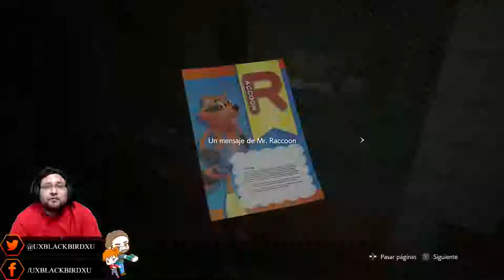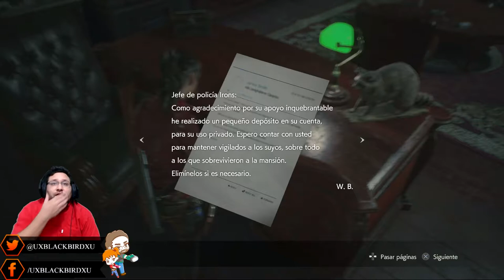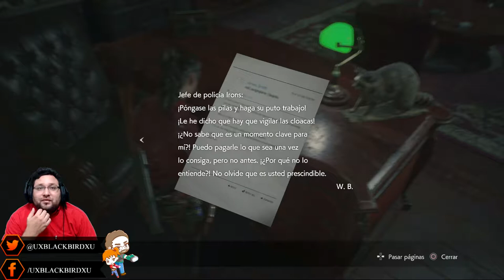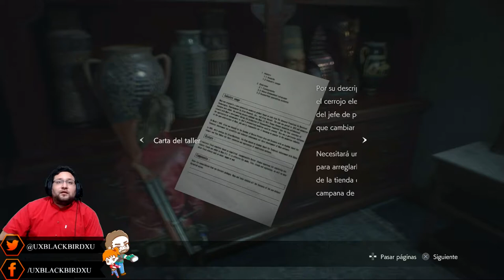Resident Evil 2 Remake versión (PS4) Claire Redfield Dificultad Difícil Gameplay en español 04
Resident Evil 2 Remake versión (PS4)   Claire Redfield   Dificultad Difícil   Gameplay en español 03